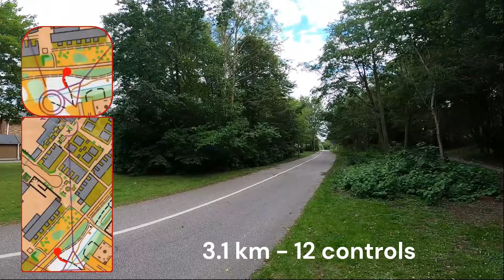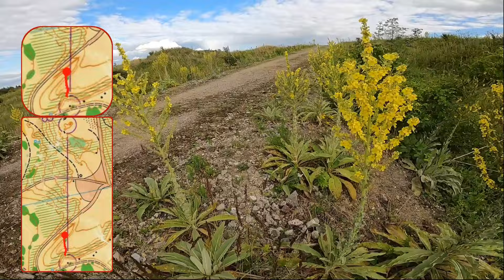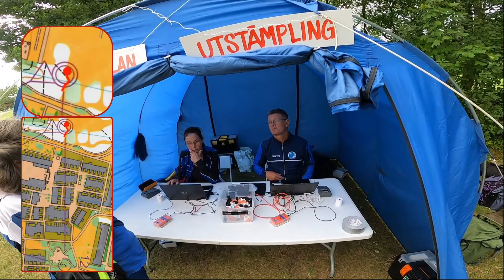Headcam Orienteering in Lindängelund, Malmö, Sweden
Can you spot the error, that got me disqualified?

Event: Malmö Parkorienteering 2023
Stage 4: Lindängelund, Malmö
Course: 3,1 km. 12 controls
Runner: Ernst Poulsen, AMOK, Denmark

Tracking/video-integration made with: Headcam Orienteering, v. 4.4 (beta)
Tracking/Map-integration made with: Quickroute
Music and text-editiong done with Clipchamp (Win 11)